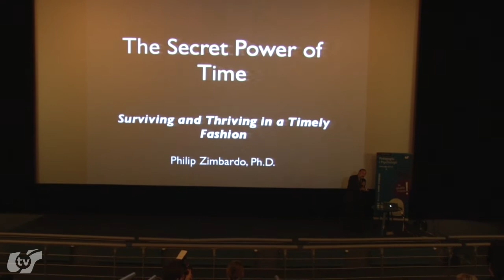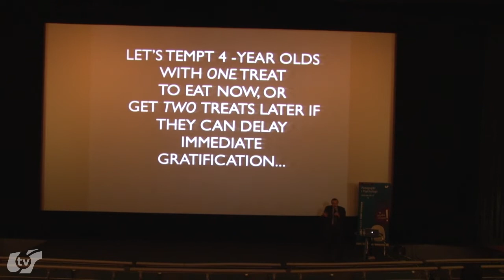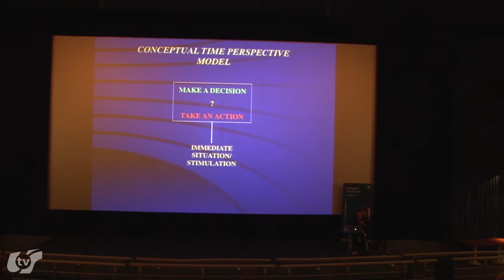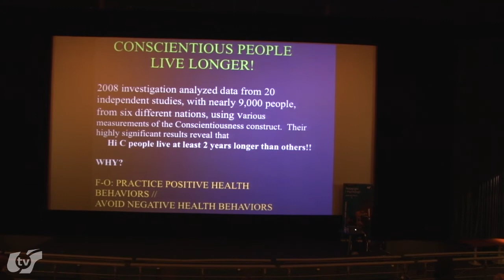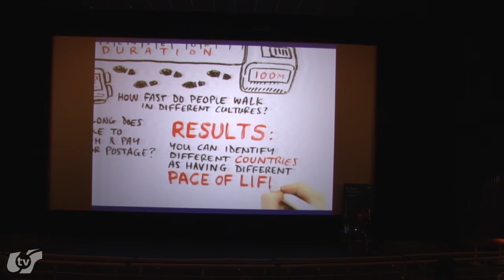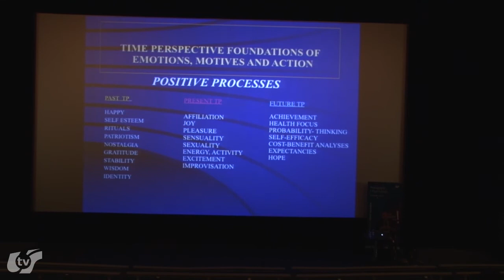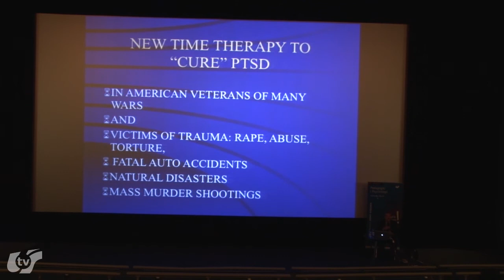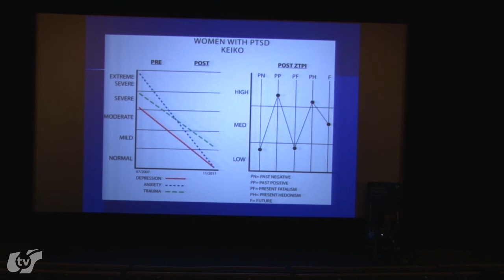The Secret Power of Time (prof. Philip Zimbardo)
Znany psycholog prof. Philip Zimbardo odwiedził Polskę na zaproszenie Uniwersytetu Śląskiego w Katowicach. Wizyta, która była związana z otwarciem pierwszego na świecie Zimbardo Youth Center (zlokalizowanego na Nikiszowcu w Katowicach), stała się również okazją do spotkania ze studentami. 6 czerwca 2013 r. prof. Philip Zimbardo wygłosił dla nich wykład pt. „The Secret Power of Time. Surviving and Thriving in a Timely Fashion".

Nagranie zrealizowała Telewizja internetowa Uniwersytetu Śląskiego.